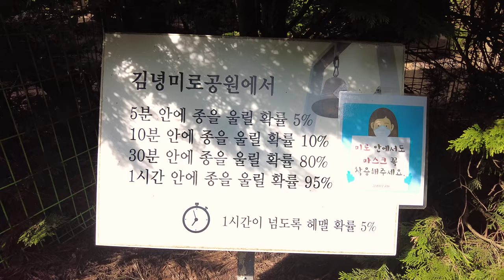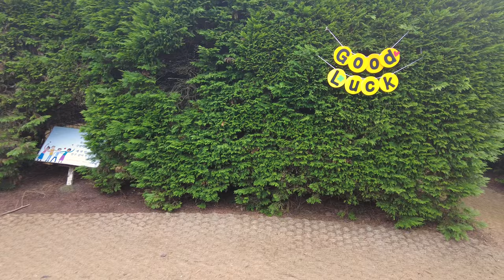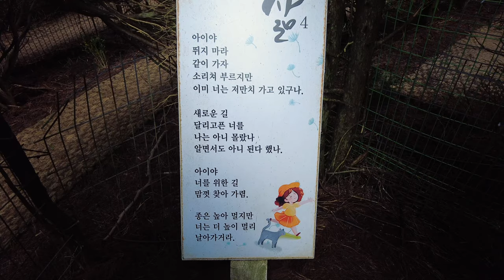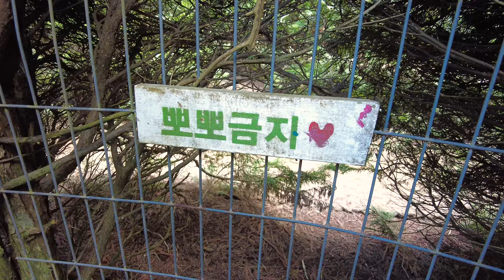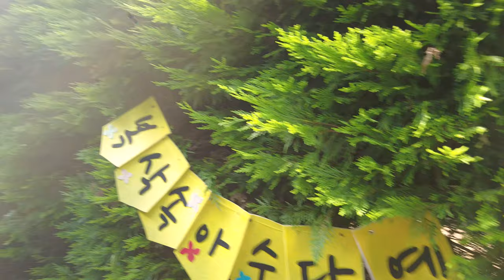[4K_자막] 김녕 미로 공원_ 제주 산책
걷다 보면 엄마가 보고 싶어지는 신기한 산책로~^^